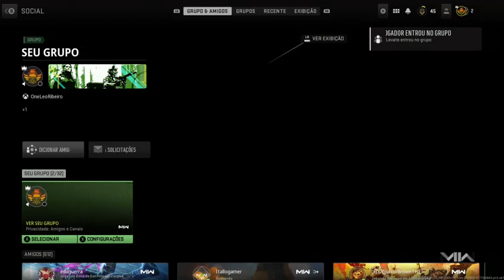COD. DMZ - WHITE LOTUS E LEGION - DIGITE: !GRANINHA - !HOTS - !MS